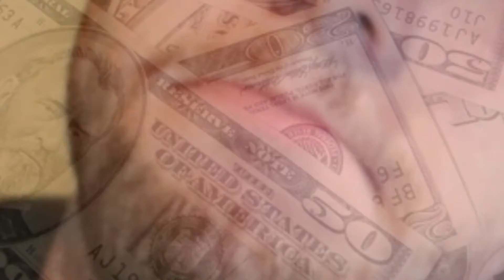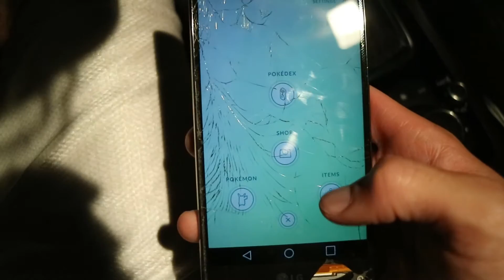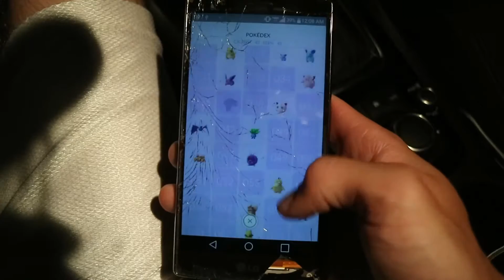200 SUBSCRIBERS! | INCENSE TRICK AT NIGHT?!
Thank you again guys for 200 subscribers! you guys are awesome! Lets keep going on this nostalgic adventure!